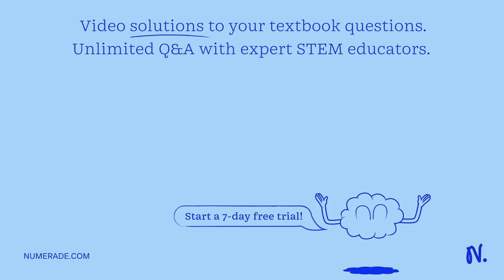In determining the molar enthalpy of neutralization of sodium hydroxide with an acid HA, you reacte…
In determining the molar enthalpy of neutralization of sodium hydroxide with an acid HA, you reacted 50.0 mL of 0.9500 M HA with 50.0 mL of 0.9500 M NaOH and observed a temperature change of 3.88 Â°C. The density of the reaction mixture was 1.06 g/mL and its heat capacity was 4.05 J/(g Â°C). Calculate the molar enthalpy of neutralization of NaOH in kJ/mol.